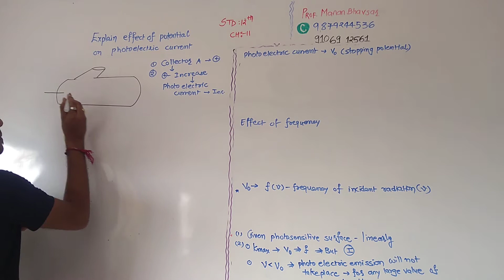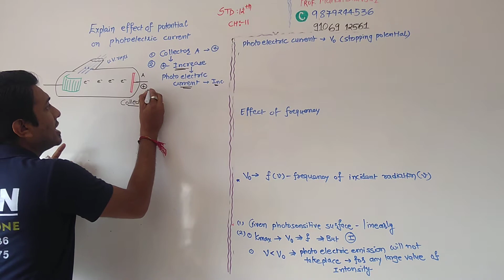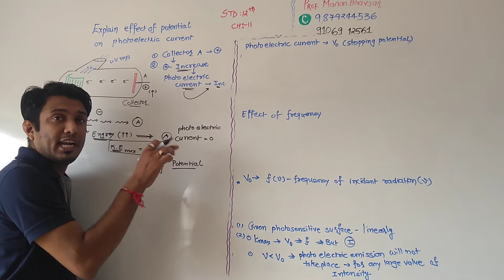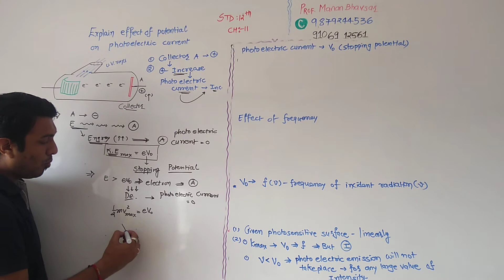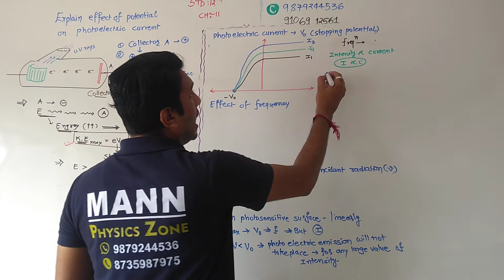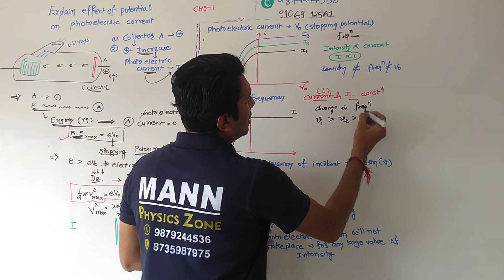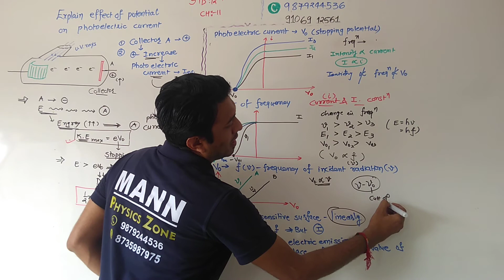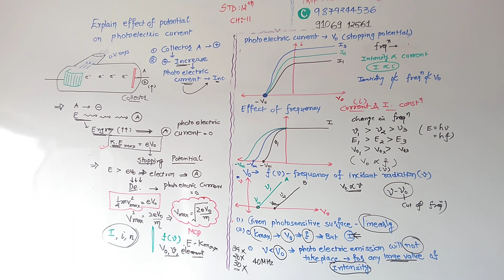std 12 em ch 11 photoelectric effect and stopping potential and Intensity and frequency